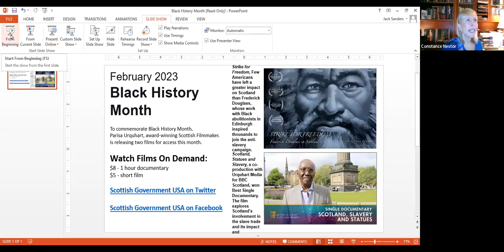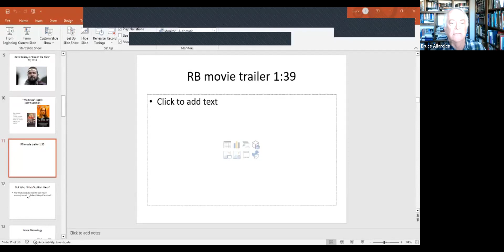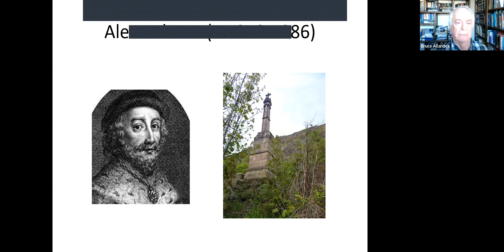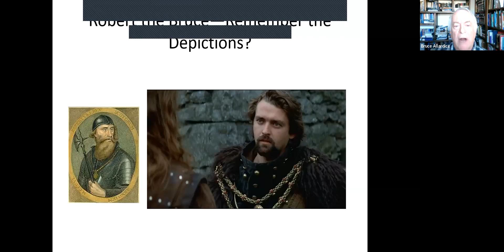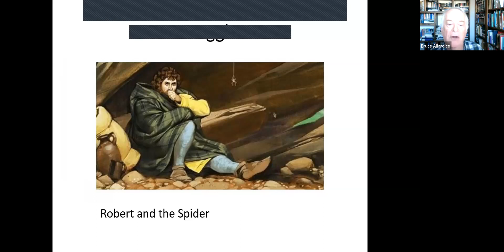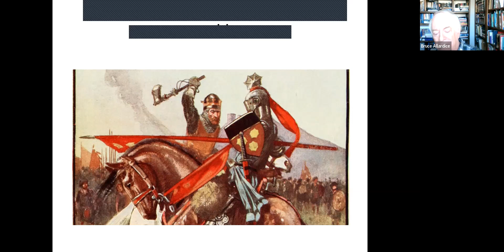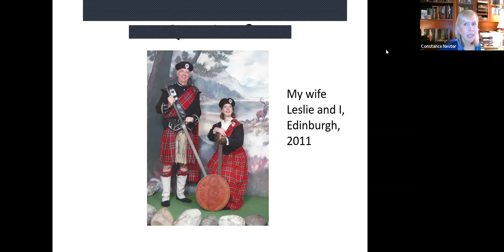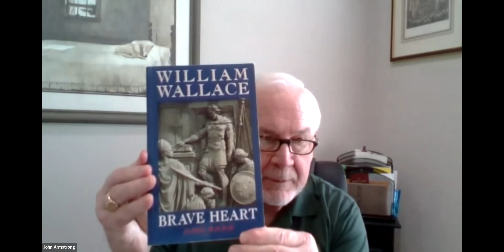Scottish American History Forum featuring Bruce Allardice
Topic: Robert the Bruce, King of Scotland

Presenter: Bruce S. Allardice, J.D., Instructor Social & Behavioral Science, History, Political Science, South Suburban College, South Holland, Illinois